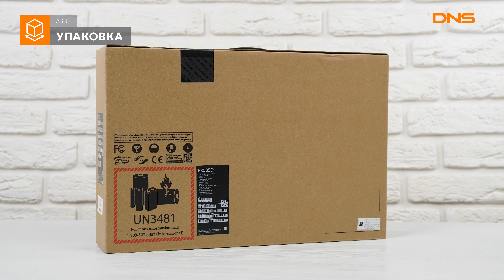Распаковка ноутбука ASUS TUF Gaming FX505DV-AL014 / Unboxing ASUS TUF Gaming FX505DV-AL014